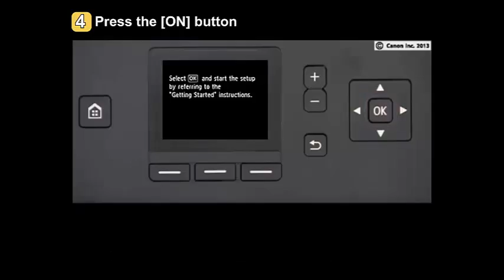Setting up CC7 Canon Edible Printer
CC7 Printer Setup